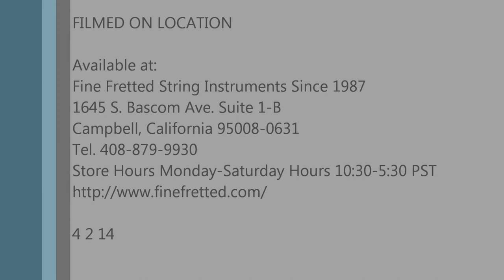Diego Robles 2A Hiroyuki Haraguchi 原口博行 Recuerdos de la Alhambra